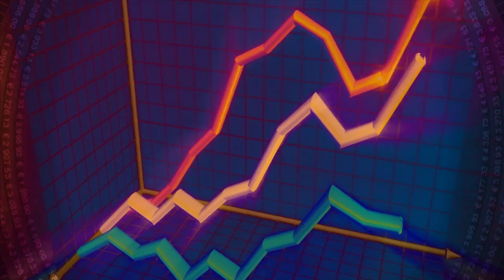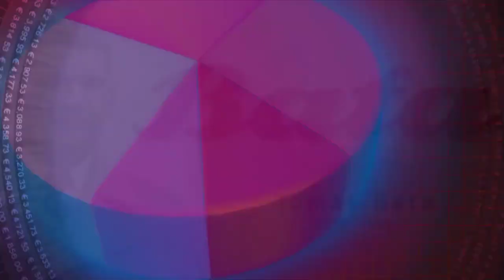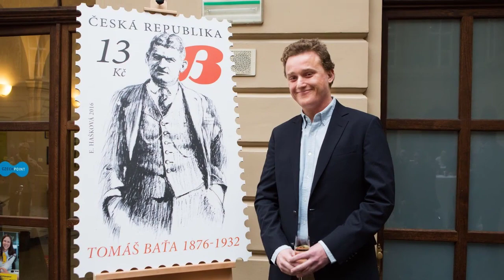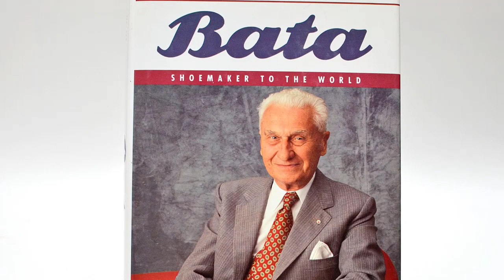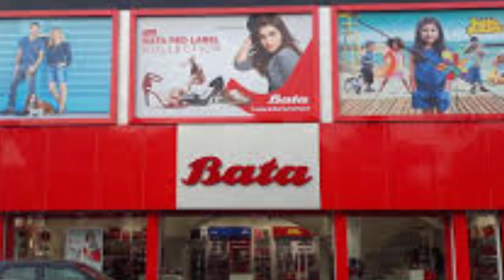How did Thomas Bata become the owner of the company from cobbler? || Motivational Story